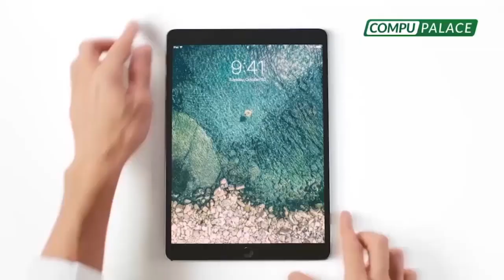LA REALIDAD DEL TRASPORTE EN EL PERÚ ¿REALMENTE ESTAMOS PROTEGIDOS? 🔥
🚨 La gente debe salir a trabajar y ahora se moviliza con más resignación que seguridad